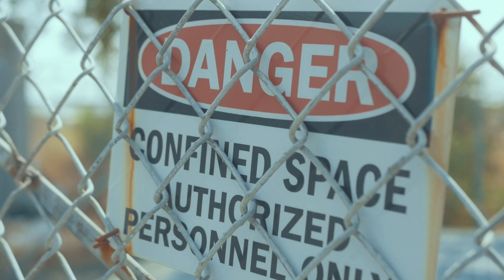EBK HotBoiz x Sue$$ x Laydu$e - Dangerous (Official Video)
Rapshack Exclusive: Street Ballin Ent EBK Hotboiiz Are Back With More Flame Coming Out Of The (209)This Time They Link Up With Label Mates Sue$$ & LayDu$e Of (Caked Up) An @RapshackMobetta For (Dangerous) Stay Tuned For Plenty More From The Hottest Rising Groups In Norcal. ((Street Ballin Ent))